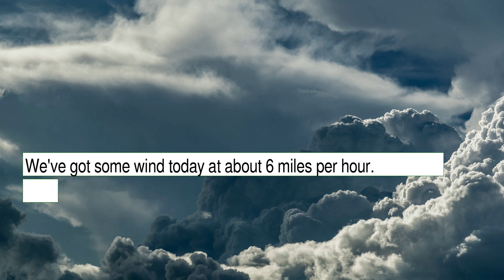Weather Forecast for Monday December 06, 2021 in East San Gabriel Valley, CA